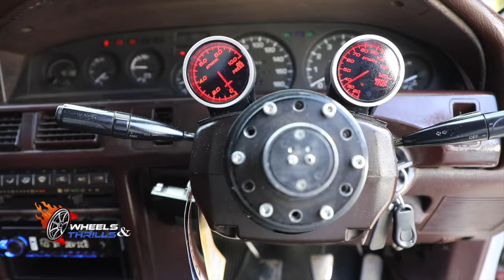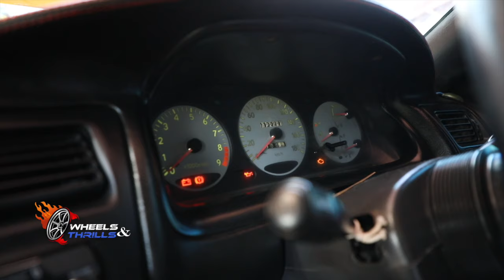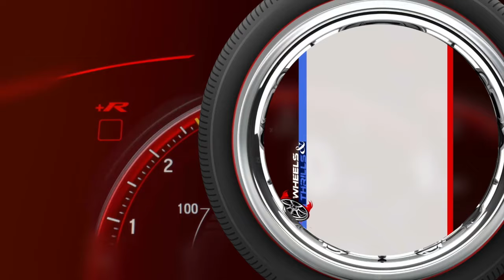Wheels of Legacy: Exploring the Rich History of Corolla Nation Kenya Car Club! 🚗🌟